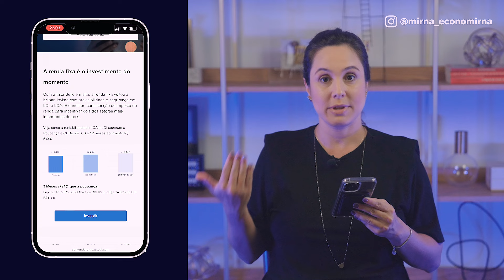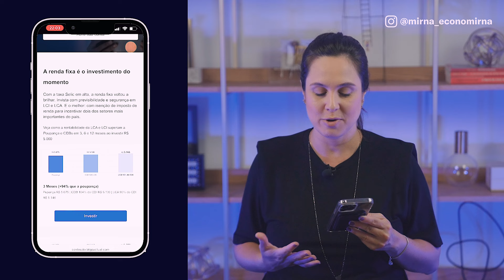🔴 QUAL RENDE MAIS? | CDB OU LCI LCA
🪴 Participe do meu evento A COLHEITA e comece 2025 recebendo DIVIDENDOS na conta 👇🏽